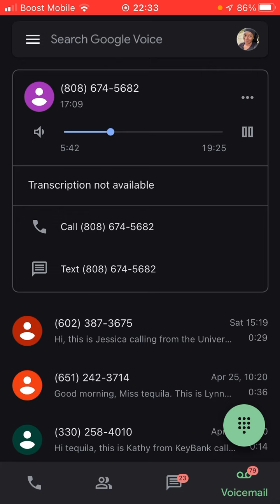5.2.22 University of Phoenix| Enrollment & Finance